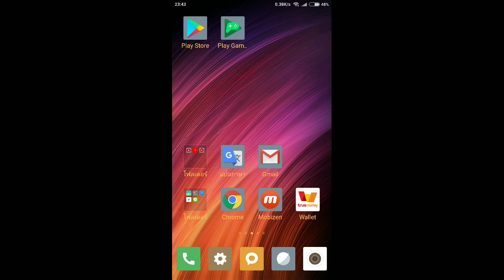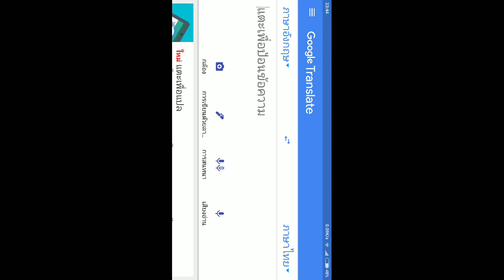Romance of the Three Kingdoms#8: Artitact สร้าง ฟิว แยก ผลิต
Artitact แปลว่า  สิ่งประดิษฐ์

คลิปนี้ พึ่งเคยเข้าหัวข้อสร้าง สิ่งประดิษฐ์ เลยยัง ง นะครับ555+
เพลย์ลิสต์ Romance of the Three Kingdoms